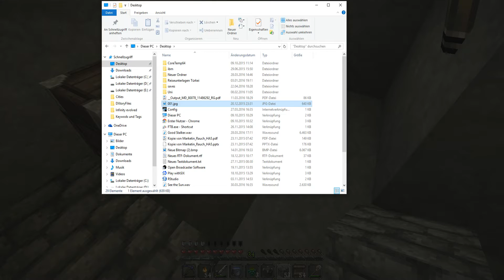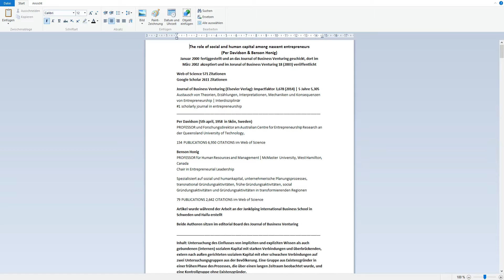S02#009 | Copy-Paste und Fail | Minecraft Infinity Evolved 2.5 {German | HD}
Minecraft Infinity Evolved 2.5, eine Feed the Beast Mod welche über den FTB Modlauncher kostenlos heruntergeladen werden kann.
Zahlreiche Änderungen machen das Minecraft Gameplay zu einer wirklich komplett anderen Erfahrung aber seht selbst ;)

Viel Spaß bei Feed the Beast Infinity Evolved wünschen euch Jonas, Memphises und Co.

Infinity Evolved 2.5, ein Modpack in FTB

Minecraft
Open-World-Spiel von Mojang